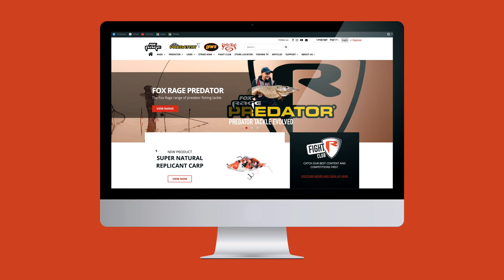Fox Rage Replicant Catfish - Uiterst realistische meerval imitatie | Roofvissen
Een nieuwe toevoeging aan de legendarische Realistic Replicant Range, de Replicant Catfish levert maximale aantrekkingskracht voor grotere roofvissen.

Als je fanatiek roofvisser bent dan is Fox Rage TV voor jou zeer interessant. Ons kanaal biedt inzicht in de visserij op alles van snoek, baars en snoekbaars tot meerval, roofblei en kopvoorn, met tips en tricks van onze team leden: Vincent Tobé, Thijs Van Den Akker, Koen Sipma, Mark Verhoeven, Koen Verheyen, Roy Schenk, Dick Van Hattem, Remon Broekhuis, Joep Mafait en Ton Gommers.

Fox Rage video's laten ook onze nieuwste roofvismaterialen en -innovaties zien, waaronder kunstaas, hengels, molens, braid en accessoires van onze merken: Fox Rage, Lew’s, Strike King en Fox Rage Predator.

We bieden iets voor alle roofvissers, van de beginnende kunstaasvisser die de basics zoals dropshotten, jigvissen, keuze van het juiste kunstaas en vislocatie onder de knie wil krijgen, tot ervaren vissers die hun visserij naar een hoger niveau willen brengen. Onze video's zijn er om al die vissers te helpen meer vis te vangen.